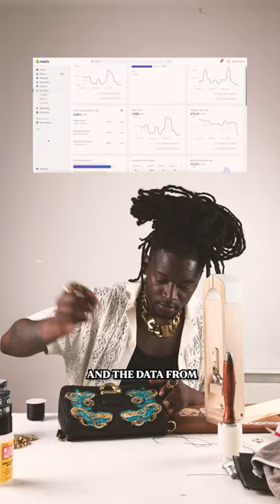Hand Painted Bag | AD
These bags are available here on my site